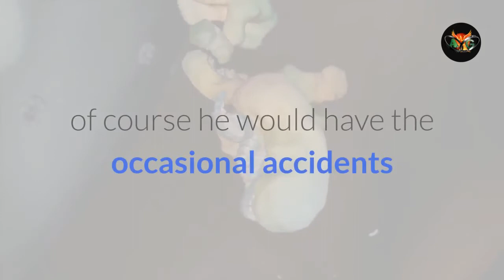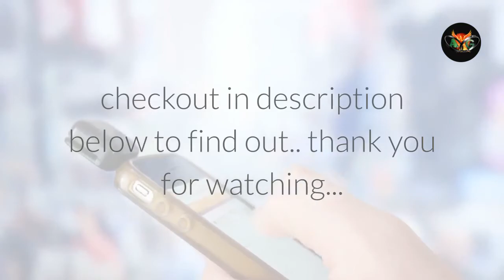why you may even regret getting your dog